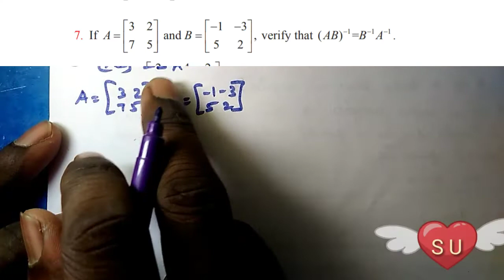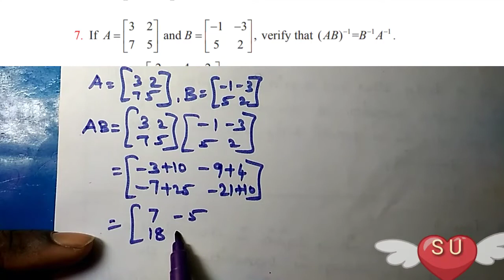12th Maths new syllabus Exercise 1.1-7